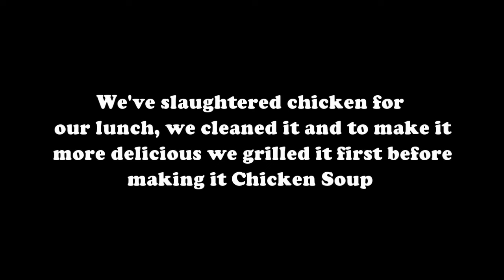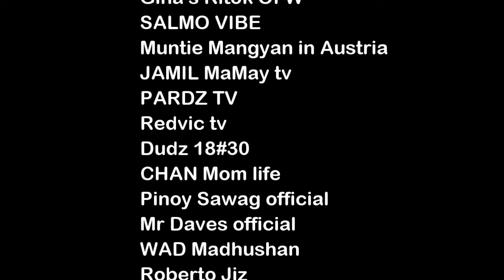Chicken Soup at Kinulit ko ang Pusa | EXTREMEDODS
We prepared our lunch, we slaughtered one native chicken, we clean it from its feather, we removed the internal organs, we cut it and grilled it and cooked it with soup , mixed with turmeric leaves, lemongrass and horseradish (malunggay), so very yummy.